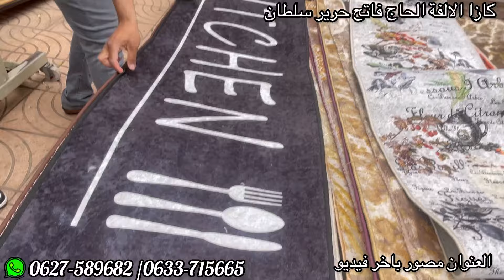📣 مستحيل تلقاو هدا الاثمنة زربية كاملة 270 درهم و التوصيل لجميع المدن